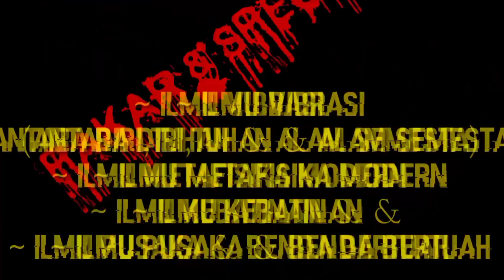Di TUBUH ANDA..! ternyata ada PINTU GERBANG IBLIS menyelinap untuk membisikkan HAL JAHAT.!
~ Semoga Video Ini berkah Manfaat.

Kunjungi (Second Channel) Saya:
        ===TAUHID METAFISIK===
Klik Link Dibawah:

Memaharkan:
~ Fosil Galih Kelor
~ Badar Besi
~ Munta Besi
~ Buntat Besi
~ Kingstone Marantale
~ Batu Anti Wisa
~ Fosil Bagore
~ Kantong Macan
~ Minyak Rawat Pusaka Antara Lain:
          -Minyak Duyung
          -Minyak Melati
          -Minyak Cobra
          -Minyak Cendana.DLL

             === HARIKERJA👩‍💻 ===
Senin(MONDAY) - Sabtu(SATURDAY) (Minggu LIBUR👪)
         === CHAT_PESANAN🤳📠 ===
Time: 08.00 Am - 18.00 Pm
     === PENGIRIMAN PAKET🚚 ===

~ Syukron Jazila